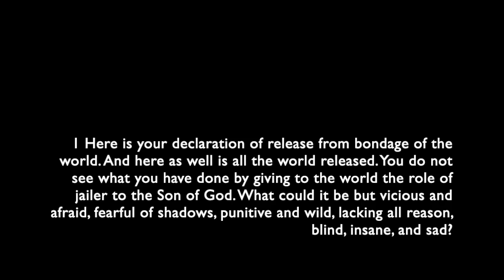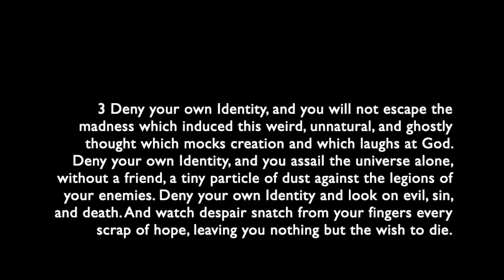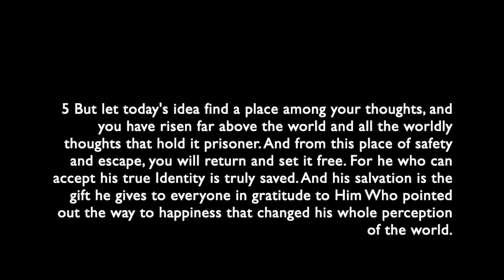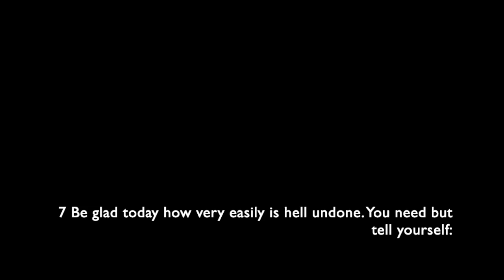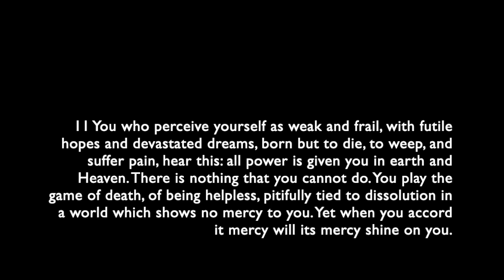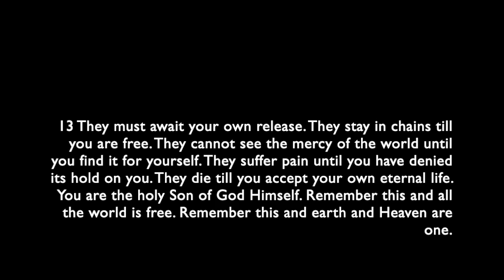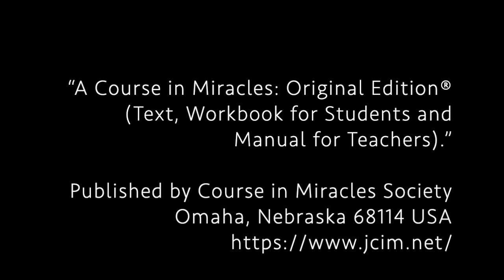191 - I am the holy Son of God Himself.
191 - I am the holy Son of God Himself.